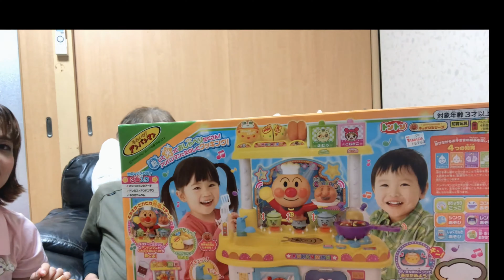Unboxing Anpanman Kitchen Set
Yaaaaayy!!!
Ang Saya Saya ng Kambal!! 🥰 Galing pumili ng Ate nila ng Laruan 😊
Favorite tlg nila si Anpanman .,